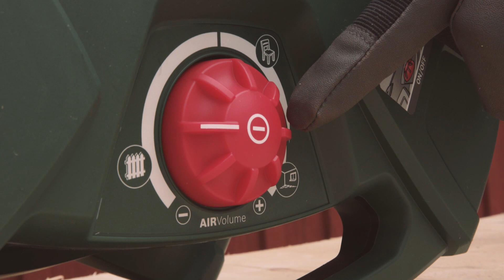Bosch PFS 5000 E Färgsprutsystem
Hur du använder Bosch Färgsprutsystem PFS 5000 E och Falu Vapen Rödfärg, den traditionella slamfärgen.